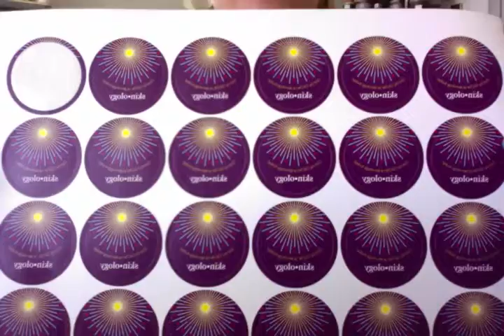Kim explains Skinology Stickers